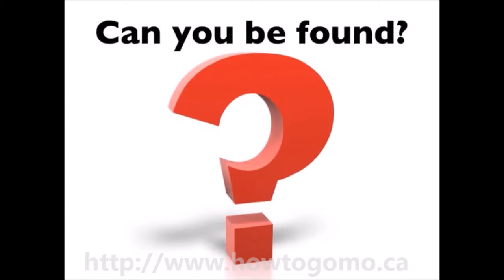Mobile Promo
Having a *Mobile Responsive Website* is an absolute necessity in today's virtual economy.

Through our website lease program, we can afford the small business owner an opportunity to have a professionally designed, mobile responsive website, custom designed to meet their individual needs